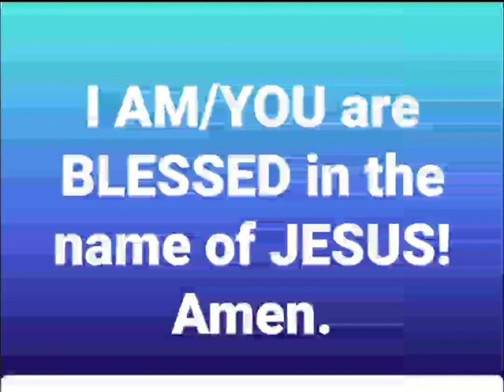Blessings from the Lord.